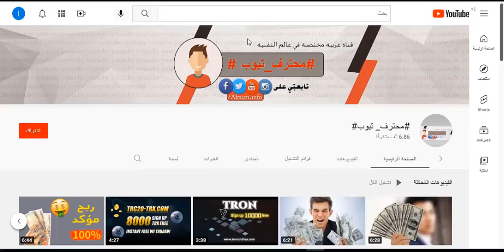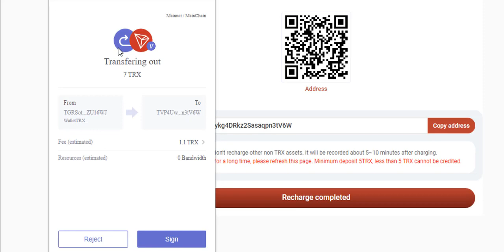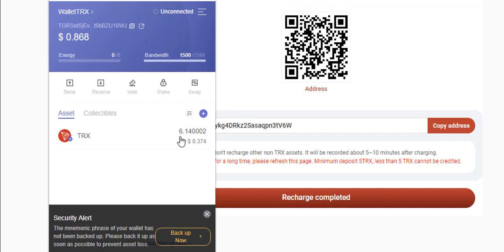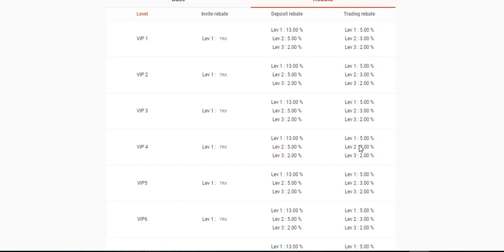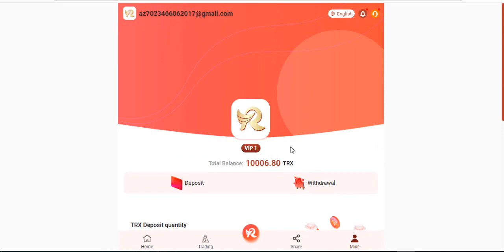TRXCFT.COM - TRON mining system with 10000 TRX sign up investment bonus / 7% daily profit - 2022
2022 Professional Mining Integrity Company

Lv1 recharge, get 13% commission; Lv2 recharge, get 5% commission; Lv3 recharge, get 2% commission

Your Lv1 users recharge 100TRX to get 13TRX commission;

Your Lv2 users deposit 100TRX to get 5TRX commission;

Your Lv3 users deposit 100TRX to get 2TRX commission.

Recommend more users to join your promotion link, you will get more commission rewards, the bonus can be withdrawn immediately, unlimited!

1. Minimum deposit: 5TRX, 2.8% daily withdrawal

2. The accumulative deposit is 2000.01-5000TRX, and the daily withdrawal is 5%

3. The accumulative deposit is 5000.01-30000TRX, and the daily withdrawal is 5.2%

4. The accumulative deposit is 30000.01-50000TRX, and the daily withdrawal is 5.5%

5. The accumulative deposit is 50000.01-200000TRX, and the daily withdrawal is 5.8%

6. The accumulative deposit is 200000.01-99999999TRX, and the daily withdrawal is 7%

Recommend recharge to get great rewards!